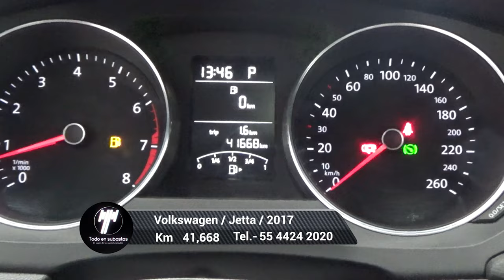Volkswagen / Jetta / 2017 - 4256